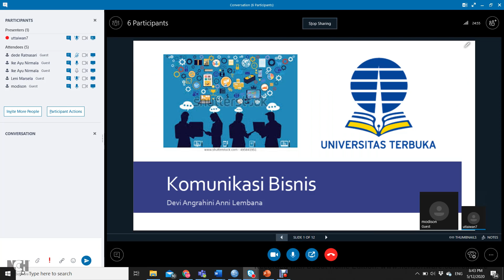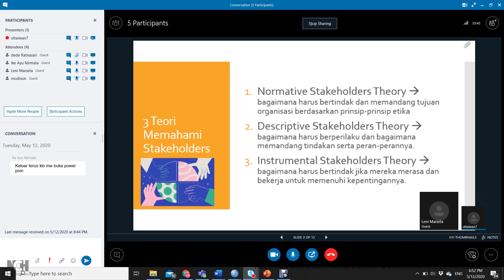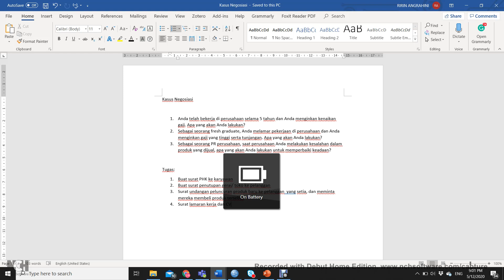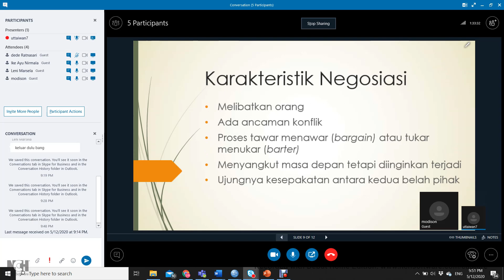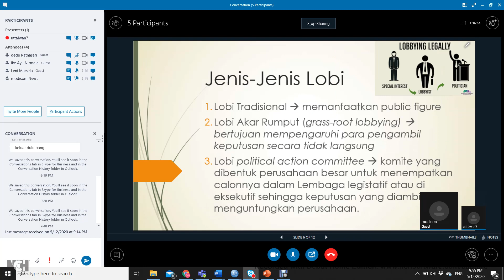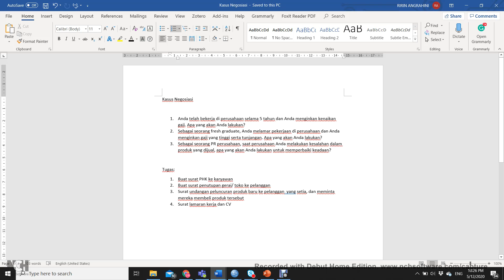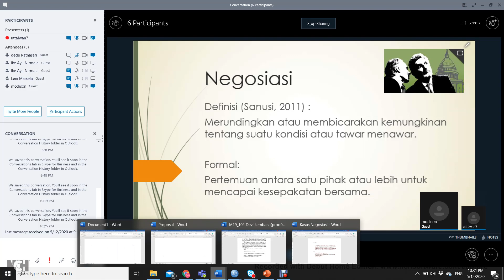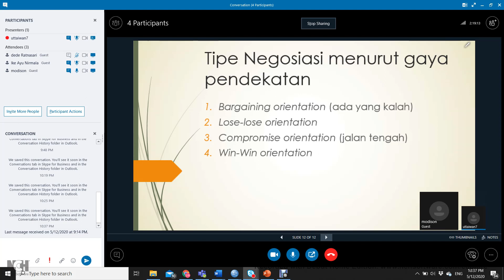2020.1 - Tutorial Komunikasi Bisnis - UTT - OL5 - 12052020 - 1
Lobi, Negosiasi, dan membuat surat